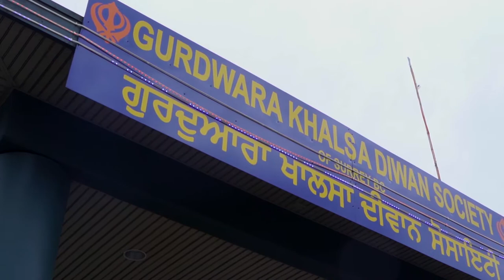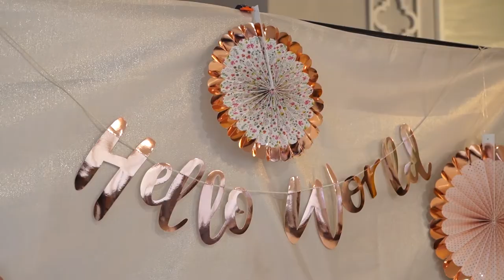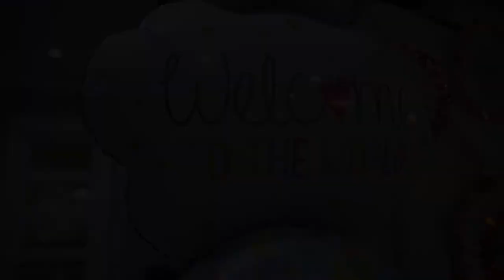BLESSED WITH A BABY GIRL | Emotional | Welcome to the world New Born Baby Video | 2021 | Surrey BC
This video is to welcome the baby Anaya Karam Kaur Mehat to the world.

Here are some the links if you want to learn more about Star TD Studio: